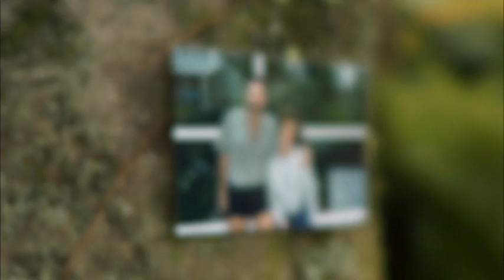Shane's Story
"Shane's Story" was shown in front of select movies during the Out Takes 2009 festival.  It was shot in Wellington in March 2009.